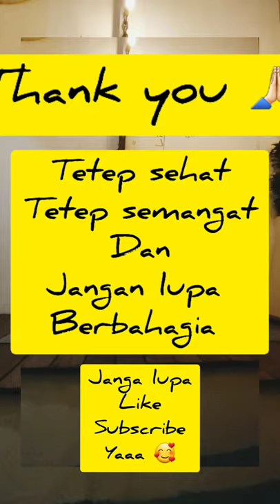My Yoga Journey with Winnie - Yoga for Elders dan kamu2 yg jarang Olga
Yoga ini bisa untuk semua kalangan. Ga cuma oma opa, om tante, mas mbak, koko cici, semuanya, apa lagi yang jarang olah raga.
Yuk ikuti rangkaian yoga deep stretch ini. Asana atau pose2nya mudah untuk diikuti.
NAMASTE 🙏🏻🥰